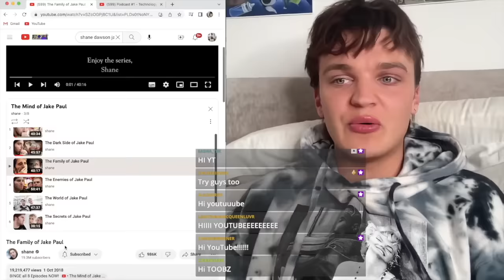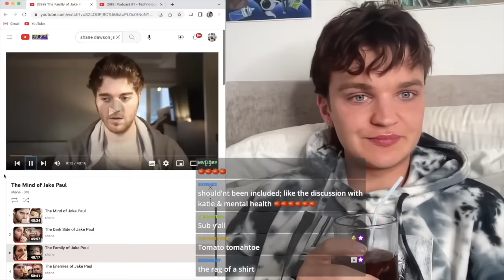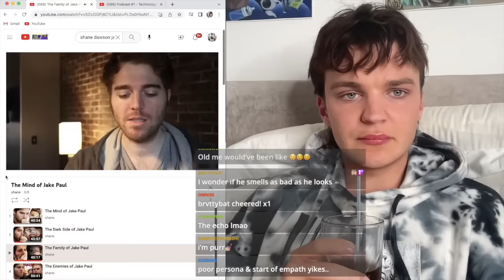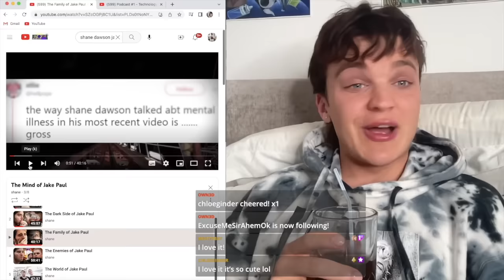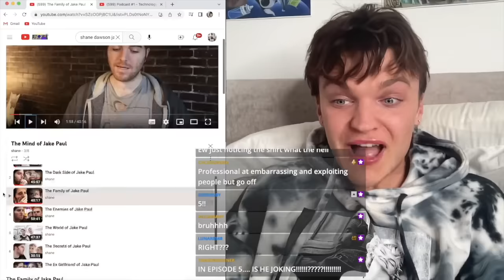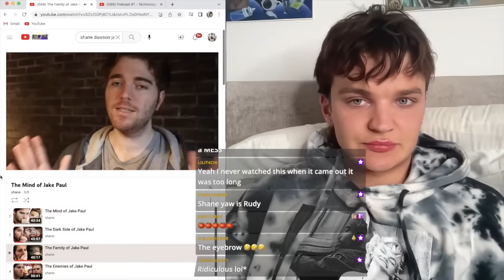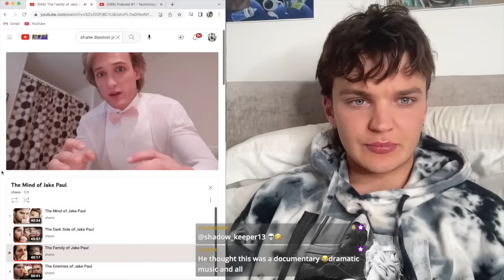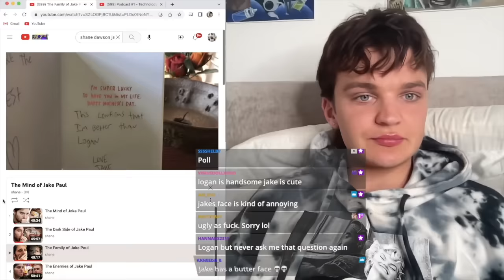"The Family of Jake Paul" is bizarre...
📣📣📣📣ANNOUNCEMENT TIME! 📣 📣📣📣📣📣📣📣cameo reached out to me within the last few weeks and said people had reached out asking for me to join & i finally figured out how to use the app (thanks to help from the lovely peter monn) so if you want a fun video or shoutout or any mess just reach out to me on there ! i’ll discuss more on my stream later 👋 see u on twitch in a bit go grab a drink